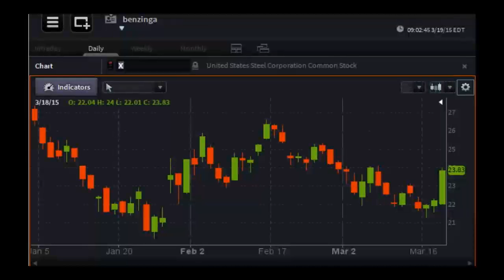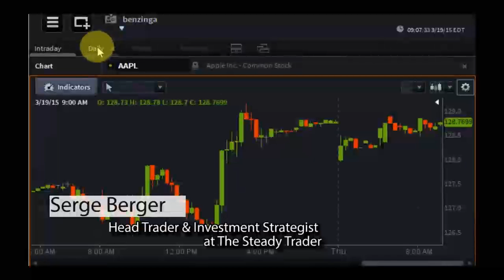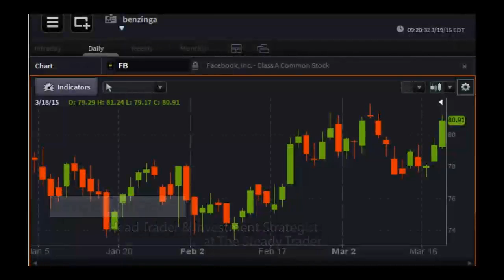Serge Berger, Investment Strategist at The Steady Trader - PreMarket Prep for March 19, 2015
Serge Berger has been an active trader since 1998.  During his career, he's been a financial analyst, dealt in fixed income instruments at JP Morgan, and was a proprietary trader in equities, equity options and futures.